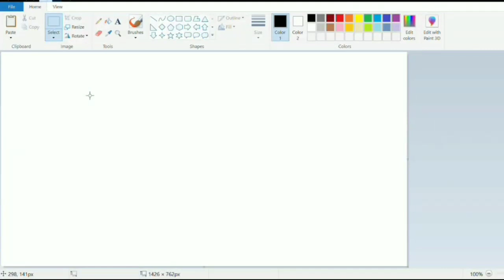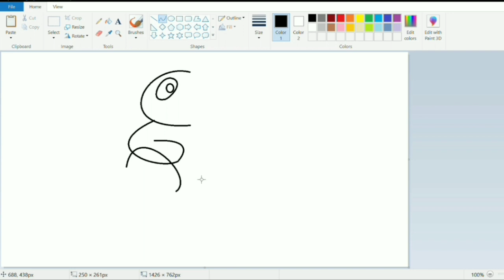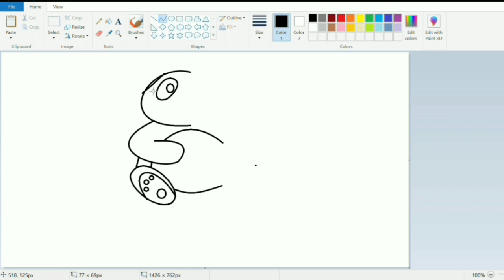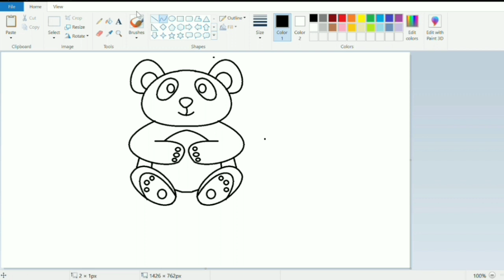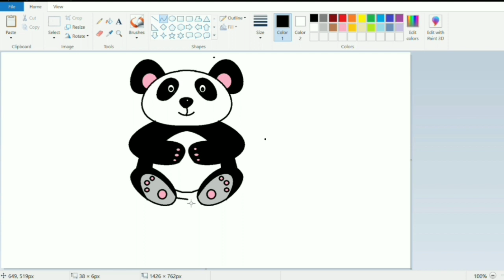panda 🐼 drawing||how to draw panda in ms paint||oil pestal colour drawing